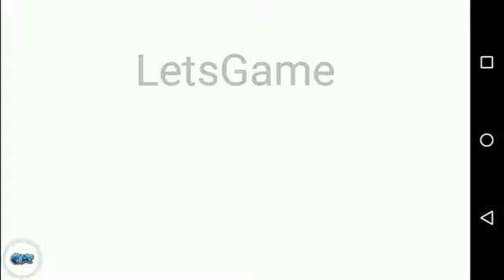Pocketown Legendary Android/iOS Gameplay HD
Gameplay of Poketown (Pokemon Adventure ENG) game inspired by Sun and Moon that has several names like 寵 大 冒險 冒險, Genius Adventure or Pokemon Sun and Moon Download Android : .